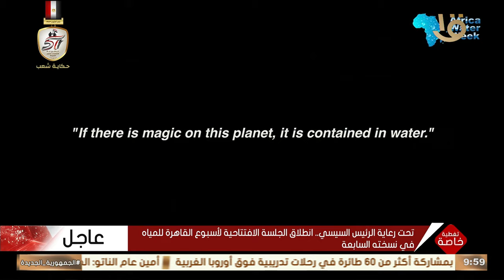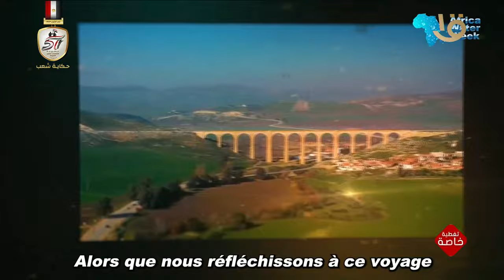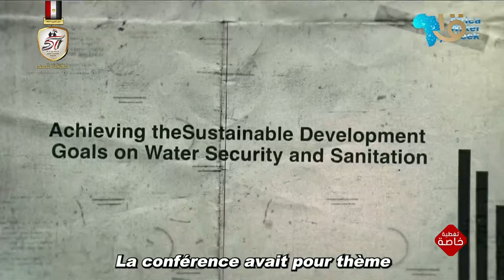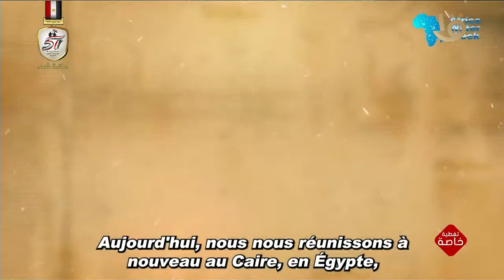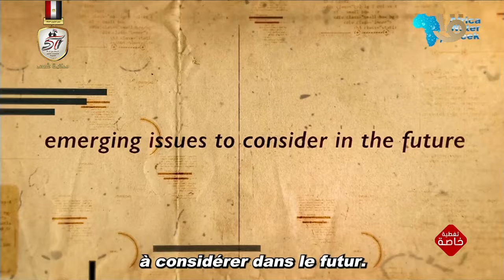تغطية خاصة | رئيس مجلس الوزراء يشهد الجلسة الافتتاحية لأسبوع القاهرة للمياه في نسخته السابعة